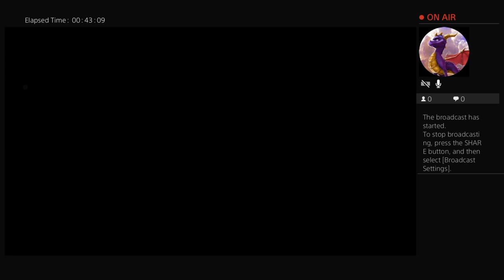Squadd #1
Played 2 casual matches with the squad. Maybe I should start streaming on OBS.

PS4

Kristian - PalmsAreSweaty__
Kean - ArmsAreHeavy__
Ivan - quieropalomitas
Adrian - jaguar_tacuba